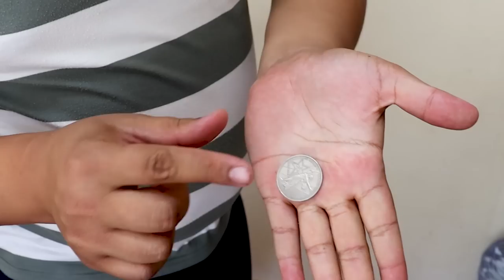Easy and Fantastic Magic Tricks TOP5 Revealed!